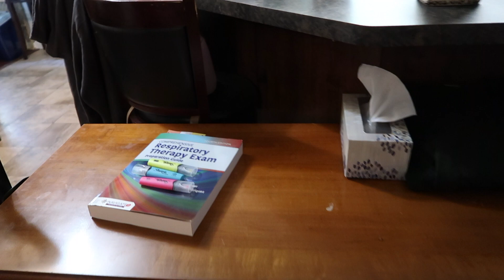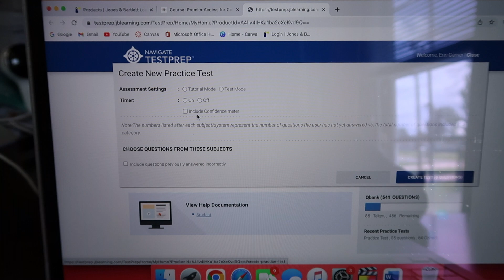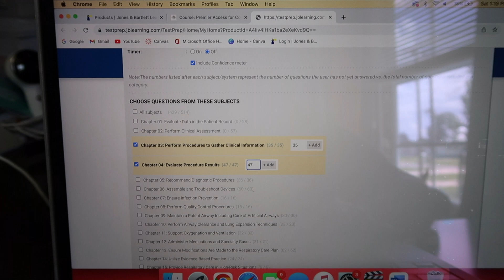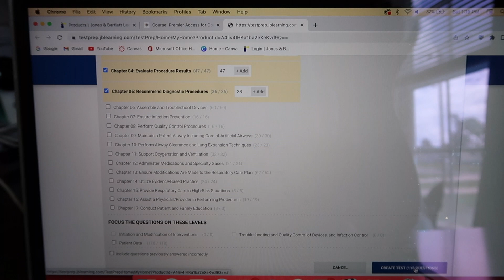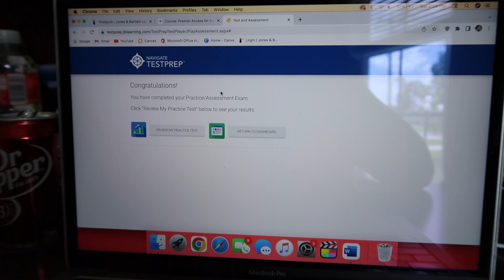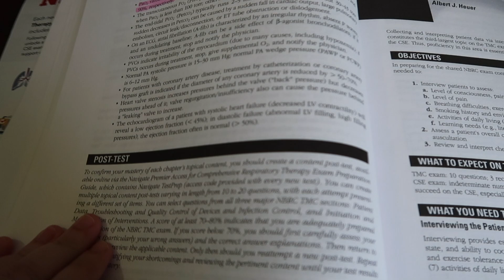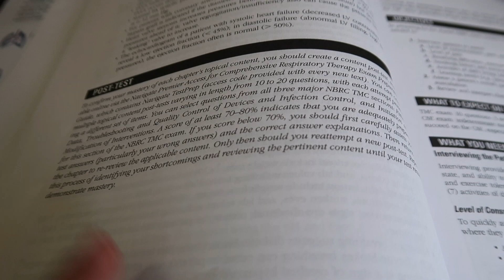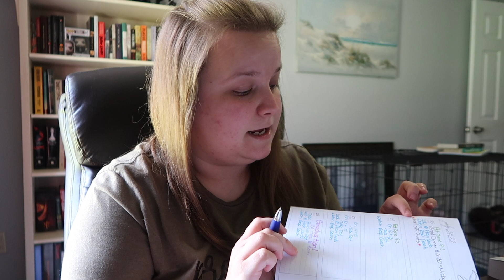Productive day in the life with a Toddler | Studying for Board Exam | Erin Blake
I'm finally done with school! Pretty soon I'll be a Respiratory Therapist! Thank you for joining me in my journey! Hope you enjoy hanging out with us! Love y'all! 💕

🌟 WHAT I MENTION IN THIS VIDEO:
RT Test Prep Book

✨LINKS TO THINGS I LOVE:
Name Necklace
Miss Fong Diaper Bag